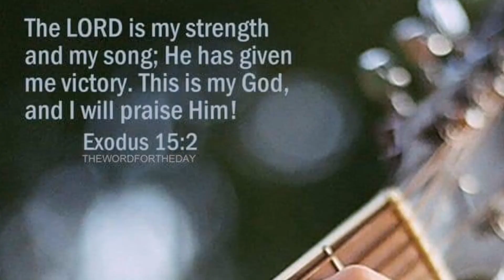PAISANO'S PIZZA WAN CHAI&PICK UP MY NEW BESHY 🎸🎸🎸